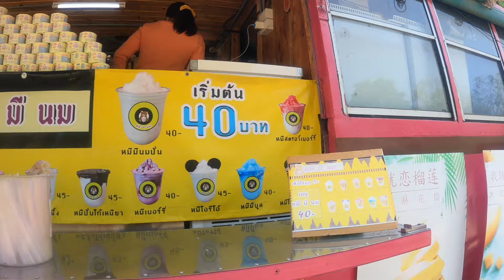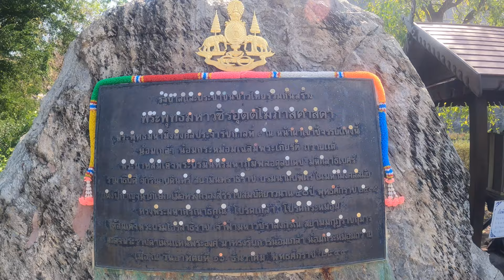Amazing Buddha statue, cliff sculpture, Khao Chi Chan at Chon Buri, Thailand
A Buddha image carved on a rocky cliff in the form of the largest projected Buddha in the world It is a statue of Buddha sitting in the posture of Wichai, imitating Phra Buddha Nawarat Bophit, Sukhothai and Lanna art, 109 meters high